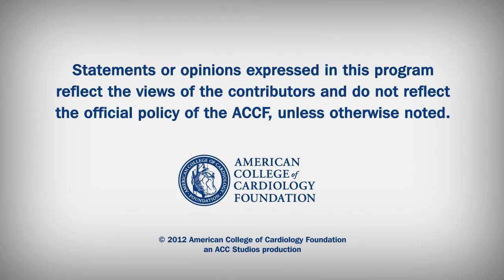Heart Minute | Radial Beats Femoral for STEMI - RIFLE-ACS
Radial Beats Femoral for STEMI - RIFLE-ACS